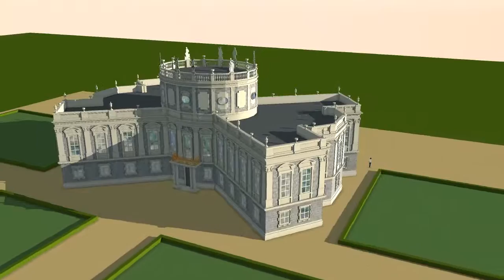PALAIS ALTHAN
A baroque palace designed by J.B. Fischer von Erlach. It was situated in Vienna/ Alsergrund and was demolished in 1869.
Reconstruction with Google Sketchup and Podium Walker
© Mark Pieters 3D